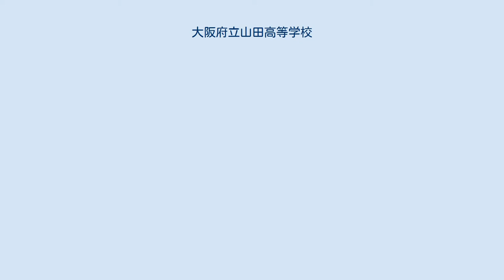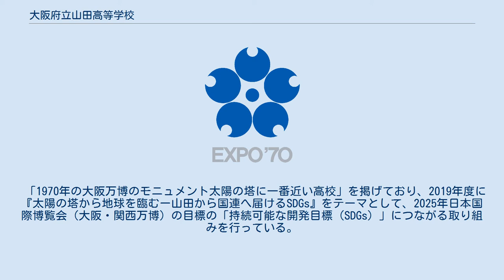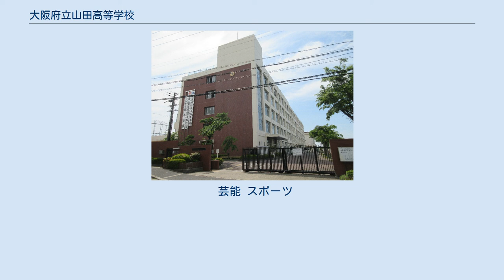大阪府立山田高等学校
大阪府立山田高等学校（おおさかふりつ やまだこうとうがっこう）は、大阪府吹田市山田東にある公立高等学校。
昭和末期バブル時代の生徒急増期に、府立151番目の高校として府北部の千里ニュータウンに新設。
北側にEXPO'70（70年大阪万博）の万博記念公園がある。
 団塊ジュニア世代の進学する1980年代の高校生急増期対策で新設された府立高で、最後となる1984年（昭和59年）に開校した6校の一つ。
 少子化の2019年（令和元年）現在でも生徒総数1,160人の府内最大規模のマンモス校で、開校3年目1986年の第3期生は1学年576名が入学している。
 全日制普通科を設置。
2003年（平成15年）同じ大阪府立で同じ吹田市にある北千里高校・吹田高校・吹田東高校・千里高校と5校で、立命館大学と学校インターンシップ協定を締結。
立命館の学生をインターンとして受け入れたり、立命館教員による模擬講義も開催された。
 「1970年の大阪万博のモニュメント太陽の塔に一番近い高校」を掲げており、2019年度に『太陽の塔から地球を臨むー山田から国連へ届けるSDGs』をテーマとして、2025年日本国際博覧会（大阪・関西万博）の目標の「持続可能な開発目標（SDGs）」につながる取り組みを行っている。
 校章 学校は万博記念公園の南側700mの距離に位置しており、校章は大阪万博のシンボルマークをモチーフにしながら、同校で目指す教育の理想像をデザインしたものとなっている。
 現在の校舎は新耐震基準に基づき設計されており、約40年前の開校当初のまま改修されていない。
 芸能 スポーツ